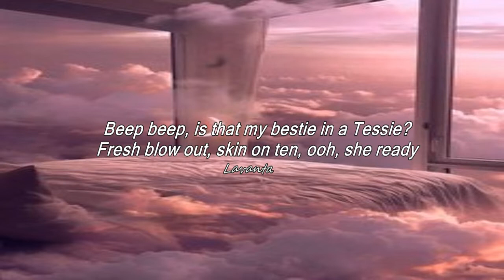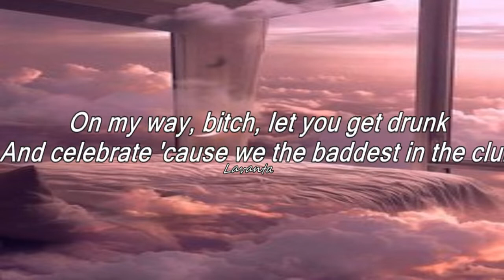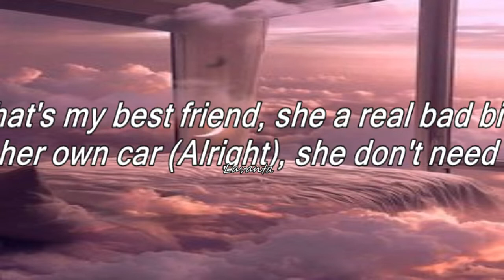best friend- doja cat ft saweetie lyrics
best friend bestiee bestie doja cat sweatiee sözleri

 lyrics
[Chorus: Doja Cat & Saweetie]
Drive her own car (Alright), she don't need no Lyft
In the strip club (Oh yeah), know my girl gon' tip

Fresh blow out, skin on ten, ooh, she ready
I'ma hype her every time, that my mothеrfuckin' friend
She been down since thе jellies and the bobos
Now we steppin' out the G in Manolos
All this ass sittin' up, you could look, don't touch
And I'm bad bussin' bands every time we link up

That's my best friend, if you need a freak
I ain't dumb, but motherfucker, she my Tweedledee
If you sideways, she'll straighten you if needed be
She off her fifth shot, said, "Mm-mm, don't go there"
And celebrate 'cause we the baddest in the club

[Outro: Saweetie]
Hah, best friend, you the baddest and you know it (You know)
Uh-oh, girl I think our booty growin' (Ayy, yeah)
Best friend, damn, you motherfuckin' glowin' (Woa-oh)
Best friend, damn, your wrist look like it's frozen
Fuck it up in the mirror, hit them poses (Hit the pose)
Best friend, you my motherfuckin' soulmate (Soulmate)